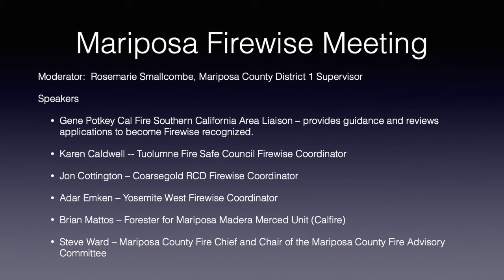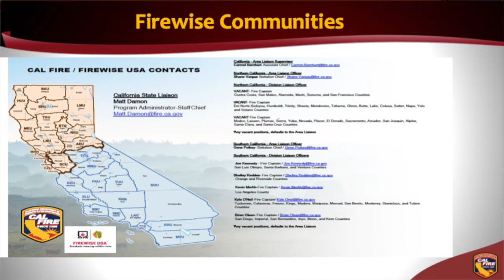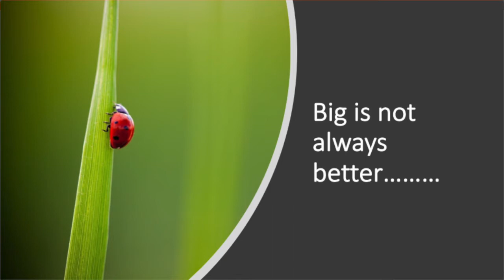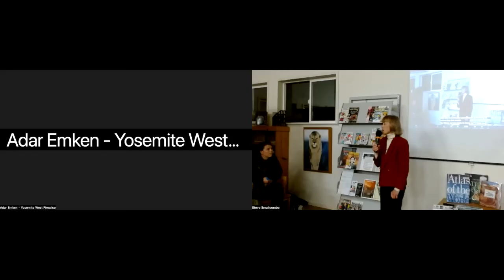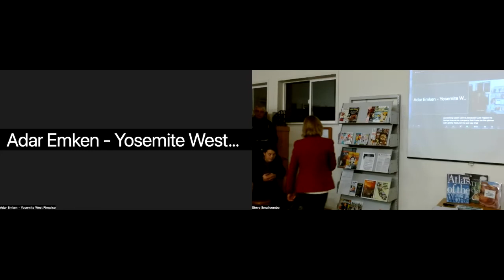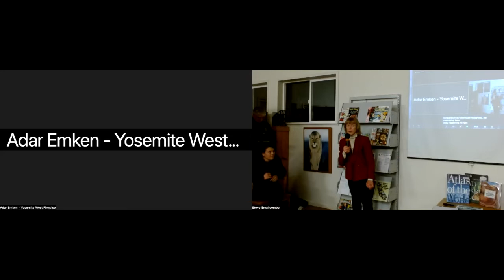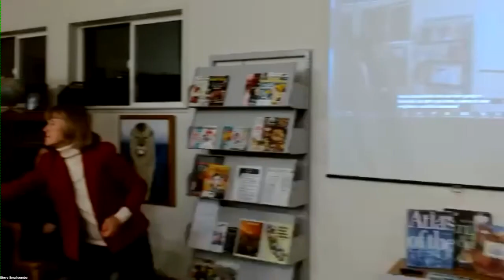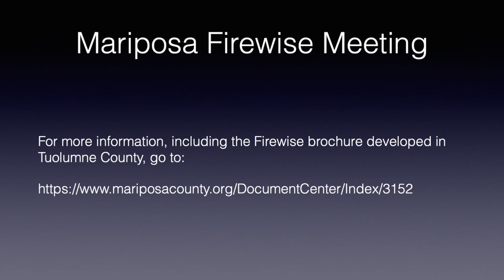Mariposa Firewise 3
FIrewise Mariposa Community Meeting
Red Cloud Library
Greeley Hill, CA

Moderator:  Rosemarie Smallcombe, Mariposa County District 1 Supervisor

Speakers are listed on the 2nd slide.

Note: video starts several seconds into the presentation.

The meeting was broadcast on Zoom and recorded.  This video is based on that Zoom recording, but higher resolution, full-screen, versions of the various speakers’ slides have been included in this edited video.  Likewise, the Zoom auto-generated closed captions, or subtitles, have been edited for accuracy so that Tuolumne does not show up as “to all of me” or other variations!

So, even if you attended in person, or via zoom, you may find this video offers additional information.